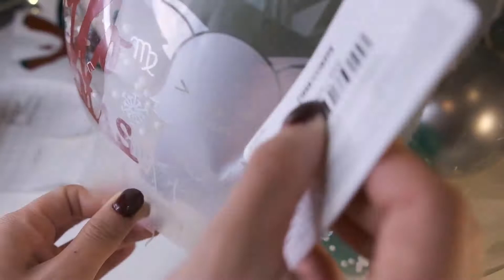2 en 1/Como meter un PELUCHE dentro de un globo burbuja personalizadoDiy how to stuff a bobo BALLOON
Aprende a meter un animal de peluche dentro de un globo personalizado, learn how to stuff a personalized balloon for Christmas hivibelloonstv